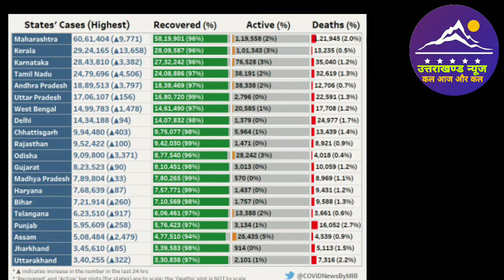भारत में कोरोना के मामले । Covid 19 Update । 1 July l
Dosto es video mai ham bharat ki 1 July 2021 ki subh 8 baje tak koi covid-19 update janege.